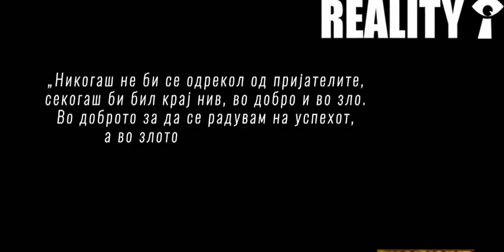Sećanje na Tošeta Proeskog (MK)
Ексклузив: Денешното издание посветено на Тоше Проески 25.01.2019